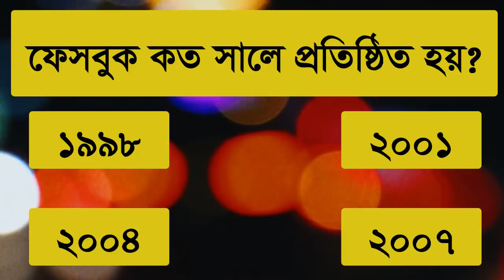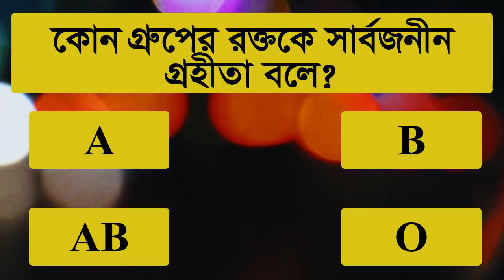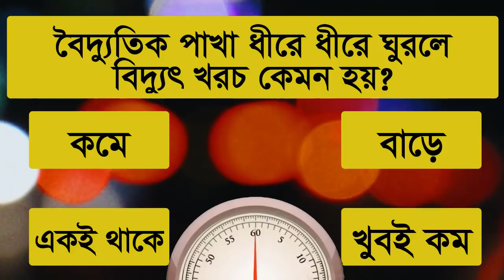কি খেলে দ্রুত গ্যাস/অ্যাসিডিটি কমে | IQ TEST | GK QUESTION | GK QUIZ | NOTUN BISHO